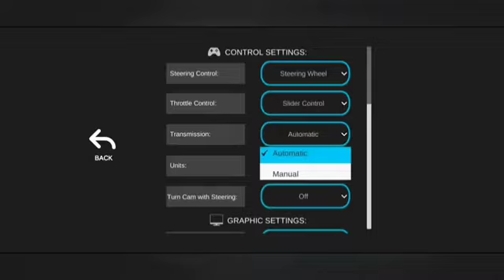impressionante 😱,(UNIVERSAL TRUCK SIMULADOR) veículos de escolta 🚨👨‍✈️🚨